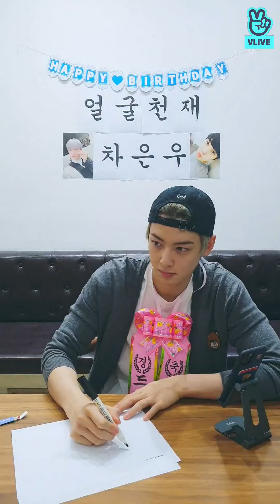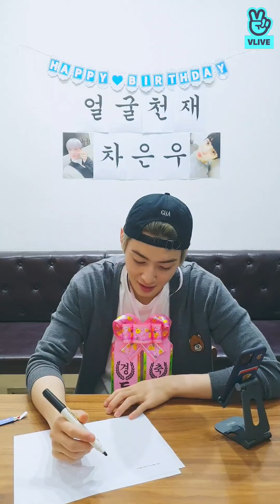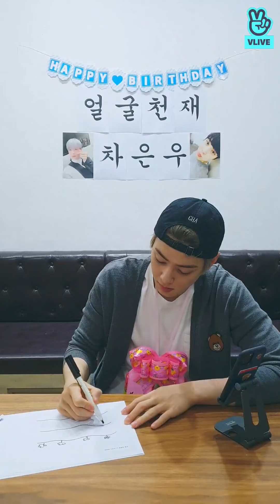ASTRO Eunwoo Birthday VLive | 210330 | It's Eun-Woo's Birthday Oh My Oh My 🐰🎉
It's Eun-Woo's Birthday Oh My Oh My 🐰🎉
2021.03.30